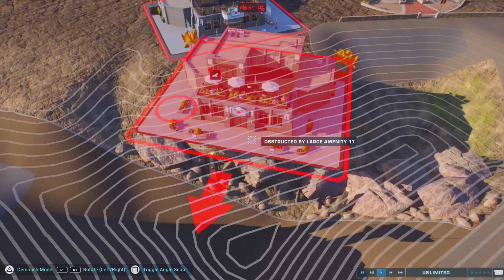How I glitch buildings onto decorations Trial and error (Jurassic World Evolution 2)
Showing people there is no magic to this